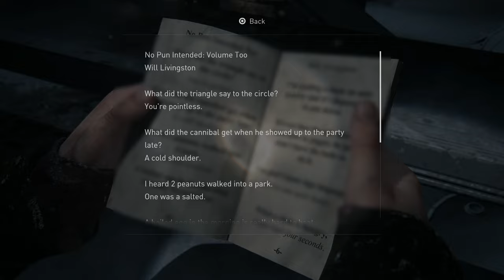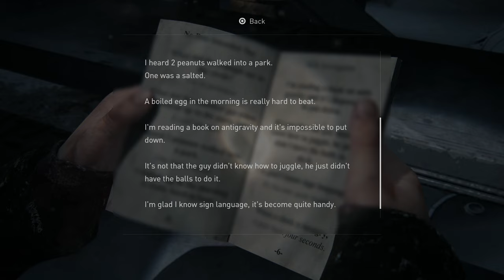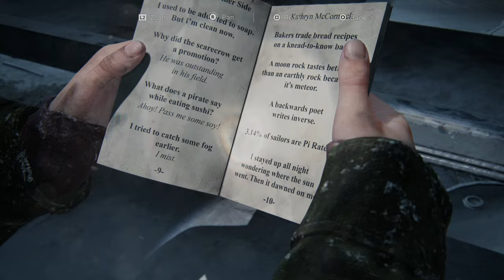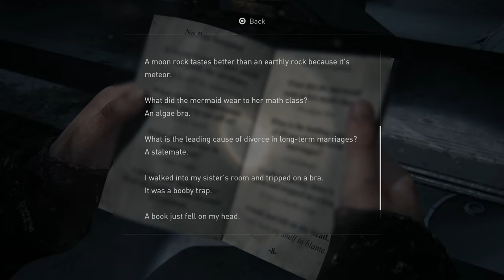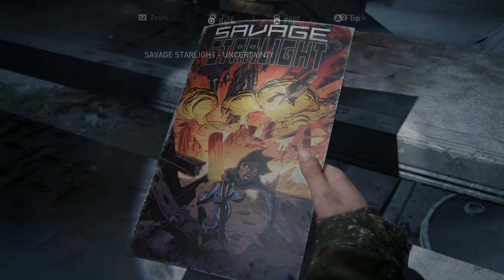THE LAST OF US PART 1 Remake Walkthrough Gameplay (No Commentary) | The Lakeside Resort - Part 29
THE LAST OF US PART 1 Remake Walkthrough Gameplay Playthrough (No Commentary)
Walkthrough by Ryan (SpottinGames) on the PS5 in 4k 60fps.

*Timestamps:*
0:00 - Previously
0:24 - The Lakeside Resort (Chapter 9)